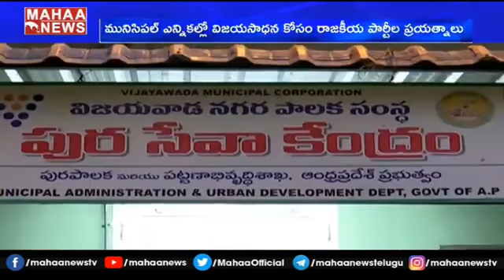మున్సిపల్ ఎన్నికల కోలాహలం.. ఛాలెంజ్ గా తీసుకున్న టీడీపీ, వైసీపీ,బీజేపీ, జనసేన | MAHAA NEWS